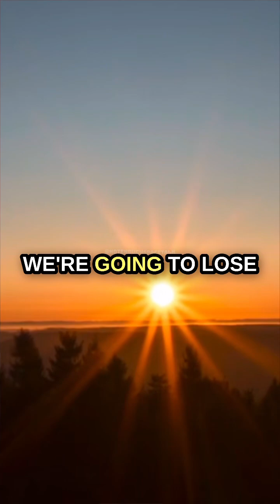The Real Reason Christmas Happens in December 🎄🤯 w/ Neil Degrasse Tyson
Neil deGrasse Tyson explains the science and history behind the winter solstice and how it became linked to Christmas. 🌍❄️

In this concise breakdown, Neil describes how ancient cultures marked the solstice as the turning point of the year—the moment when days begin to grow longer again. He explains how aligning Christmas with this already-important seasonal event helped ease the transition as Christianity spread through pagan societies.

A fascinating look at how astronomy, culture, and history intersect.